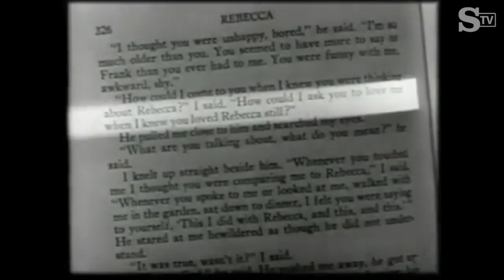Quarant'anni senza Hitchcock: fermo immagine sul maestro del brivido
Il 29 aprile 1980 moriva uno dei geni del cinema: Alfred Hitchcock. Hitchcock non solo ha rivoluzionato il genere thriller ma ha influenzato intere generazioni di registi con la sua tecnica innovativa e con le sue invenzioni straordinarie. Per primi i registi della Nouvelle Vague francese hanno scoperto il suo genio per arrivare fino ad oggi ad essere considerato un maestro per personalità come Wes Anderson e Michael Haneke attraverso maestri come Brian De Palma, Dario Argento e moltissimi altri. Questo è un omaggio doveroso. Servizio di Fulvia Caprara Video a cura di NRCinema News   LEGGI: Quarant"anni senza Hitchcock, maestro del thriller (Stefano Della Casa)